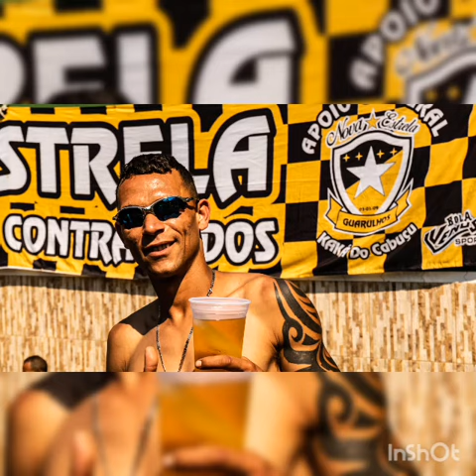Nova estrela f.c